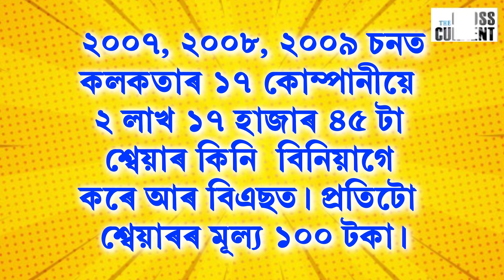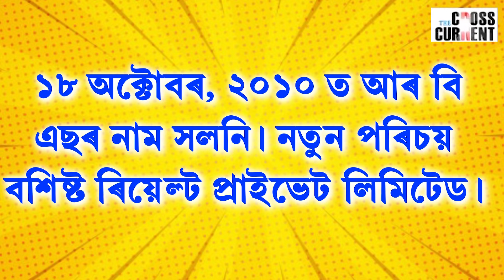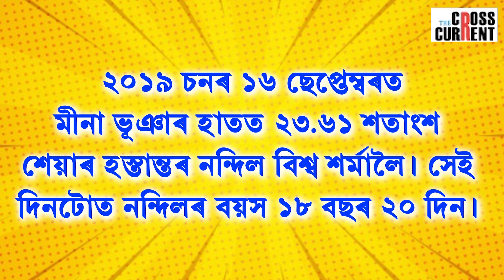তৰল মন্তব্যৰ সলনি ৰাইজে কি আশা কৰিছে হিমন্ত বিশ্ব শর্মাৰ পৰা?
প্ৰসংগ - ভূমি কেলেংকাৰি: তৰল মন্তব্যৰ সলনি ৰাইজে কি আশা কৰিছে হিমন্ত বিশ্ব শর্মাৰ পৰা?